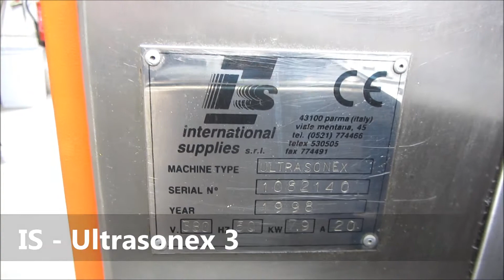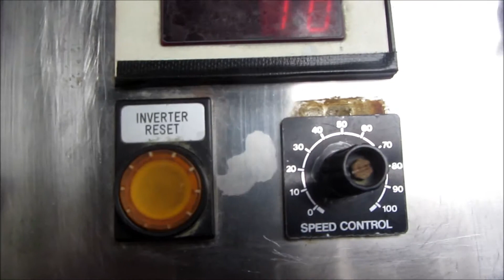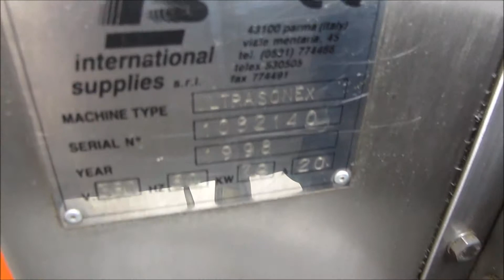IS - Ultrasonex 3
IS - Ultrasonex 3 (21452), functional demo performed in workshop
of Vitech International BV The Netherlands, Machines sold to customers around the globe are tested and an acceptance demo can be executed on site The Netherlands or by YouTube video. Service and spare parts are available for Pluritec and most of the below brands:
Hitachi, Schmoll, Pluritec, Lenz, Wessel, HML, KLG, Klingelnberg, Telmec, Loehr & Herrmann, Excellon, spare parts.